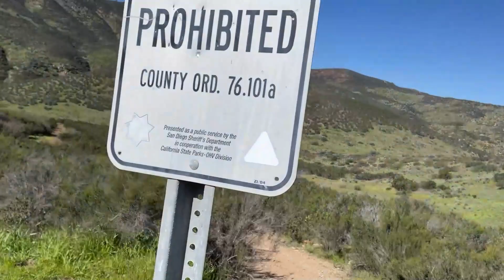Proctor Valley site proposed as nature preserve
East County Magazine video by Jacob Parmus has images and information on the Proctor Valley 14 site now proposed for preservation as part of the Rancho Jamul Ecological Preserve.  The site was formerly slated for housing, until a judge blocked the development due to wildfire danger.